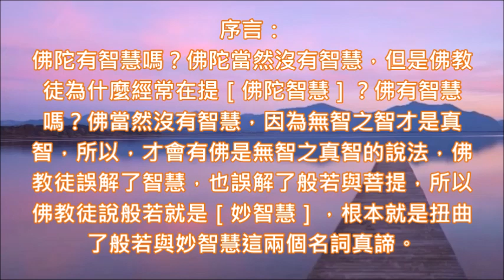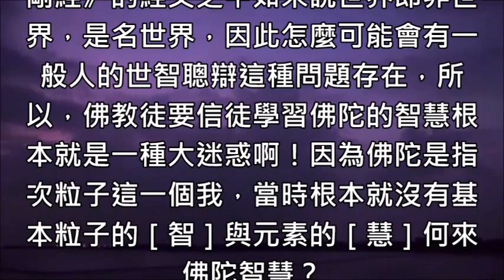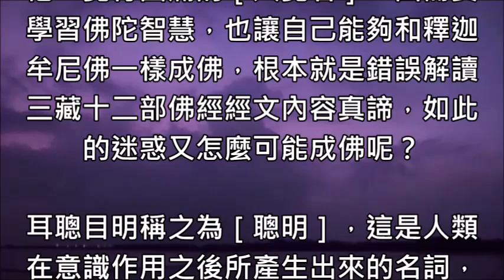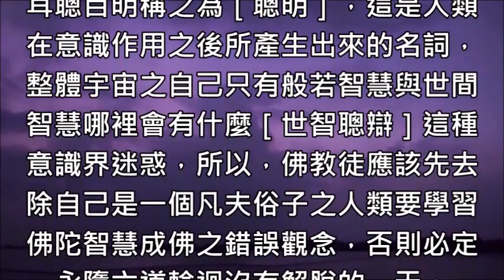16［如來心語］佛陀有智慧嗎？佛陀當然沒有智慧，但是佛教徒為什麼經常在提［佛陀智慧］？佛有智慧嗎？佛當然沒有智慧，因為無智之智才是真智，所以，才會有佛是無智之真智的說法，佛教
［如來心語］
序言：
佛陀有智慧嗎？佛陀當然沒有智慧，但是佛教徒為什麼經常在提［佛陀智慧］？佛有智慧嗎？佛當然沒有智慧，因為無智之智才是真智，所以，才會有佛是無智之真智的說法，佛教徒誤解了智慧，也誤解了般若與菩提，所以佛教徒說般若就是［妙智慧］，根本就是扭曲了般若與妙智慧這兩個名詞真諦。

本文：
佛教徒一直在提［聰明］不等於［智慧］，因為他們認為聰明是世智聰辯不是真正的妙智慧，也認為［知識］是一些事物客觀的資料，是那些只有單一準標答案的東西，例如九大行星的名稱是什麼或是一尺的長度有多少等？ 可是智慧是運用自己的想法，創造出不同的新事物和觀念，旨在用以解决人類產生的種種問題。

佛教徒說根據多元智能鼻祖候迦那他認為智慧是那些用來解決困難和創造新鮮事物的一種能力，而聰明不是真正的［般若智慧］而是「世智」，是著於六塵的，是有分別執著的也是有染的、不淨的，是在俗世的貪、嗔、癡中產生出來的一種「小聰明」，他們認為佛家講的智慧是從真如本性中流出來的，是從清淨裡面生出來的，離一切妄想分別執著那才是真正智慧！

而「般若」就是指「妙智慧」， 在一切時間裡面每一個念頭轉動的剎那間，都不被愚癡所染，常常持行智慧，這種智慧就稱之為「般若行」智慧的表現，一旦有一個念頭愚癡，則「般若」就斷絕了；一旦有一個念頭聰慧則般若就產生了，佛教徒認為一般人心中常被愚癡所染，所以我們要修習「般若」。

但是，佛教徒根本就錯誤解讀了［智慧］，也誤解了［般若］，所以，那些對於聰明、世間智、般若智慧的解釋皆是宗教語言，與其真正的意涵完全沒有關係，何以故？因為，智慧、般若智慧與世間智慧皆是站在整體宇宙之自己的角度來說的，而佛教徒則是站在［人類］意識分別作用產生出來的角度談根本不存在的一般人世智聰辯。

既然人相是虛妄的，怎麼可能會有［一般人］的這種迷惑存在？在《金剛經》的經文之中如來說世界即非世界，是名世界，因此怎麼可能會有一般人的世智聰辯這種問題存在，所以，佛教徒要信徒學習佛陀的智慧根本就是一種大迷惑啊！因為佛陀是指次粒子這一個我，當時根本就沒有基本粒子的［智］與元素的［慧］何來佛陀智慧？

基本粒子的能量光謂［智光］，元素的能量光謂之［慧光］，因此，菩薩的智慧因為沒有物體虛妄諸相可以產生分別，所以稱為［般若智慧］或［菩提智慧］，但是，現象界宇宙繼續演化出分子與細胞之後，分子的意念會產生執著作用，細胞識念則會產生分別作用出來，所以，智光會讓小我誤認為物體虛妄諸相是真實存在的，而元素的慧光會分析虛妄諸相因而產生分別作用出來，因此，這種智慧謂［世間智］跟人類完全無關。

智慧是基本粒子與元素的作用，因為，會對萬物本質的無為法與萬物現象的有為法產生執著、分別與判斷好壞價值出來，而佛根本就沒有智慧，所以，才會有無智才是真智這種［佛智］說法，人相是虛妄的，整個現象界宇宙也只有演化至細胞而已根本就沒有演化出人類，因此，根本就沒有一般人的世智聰辯與佛教徒學習佛陀智慧這種荒謬之事情啊！

佛教徒為什麼無法［成佛］呢？因為，他們都誤認為自己是一個［人類］，也誤認為佛陀、世尊與釋迦牟尼佛是一個古印度人或是古尼泊爾人，也誤認為佛陀、世尊與釋迦牟尼佛很有智慧才能成為一個自覺、覺他、覺行圓滿的［大覺者］，因而要學習佛陀智慧，也讓自己能夠和釋迦牟尼佛一樣成佛，根本就是錯誤解讀三藏十二部佛經經文內容真諦，如此的迷惑又怎麼可能成佛呢？

耳聰目明稱之為［聰明］，這是人類在意識作用之後所產生出來的名詞，整體宇宙之自己只有般若智慧與世間智慧哪裡會有什麼［世智聰辯］這種意識界迷惑，所以，佛教徒應該先去除自己是一個凡夫俗子之人類要學習佛陀智慧成佛之錯誤觀念，否則必定永墮六道輪迴沒有解脫的一天。